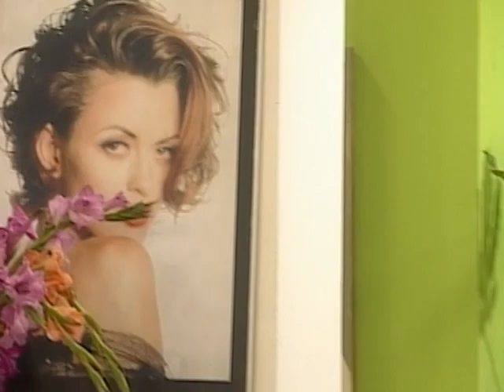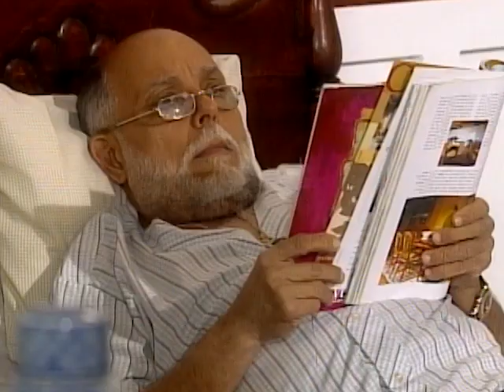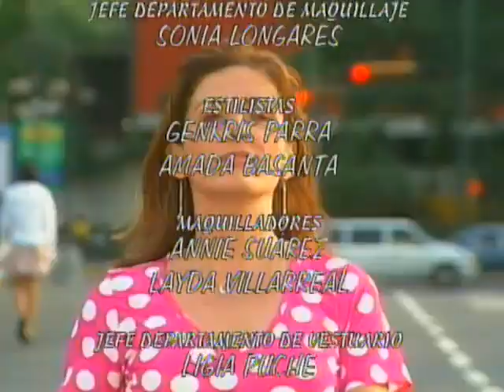¡Viva La Pepa! (Capítulo 59)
Jota Jota informa a Luis Raúl que hay que esperar para ver si Rosario sobrevive a la operación.